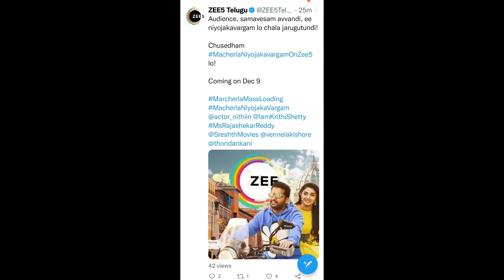Macherla Niyojakavargam OTT Release Date| Macherla Niyojakavargam Movie OTT Release Date